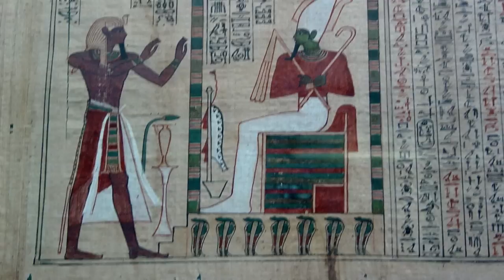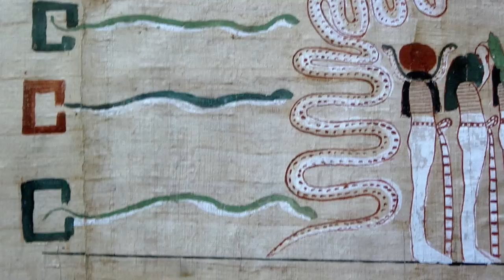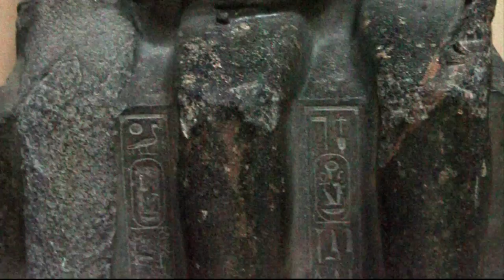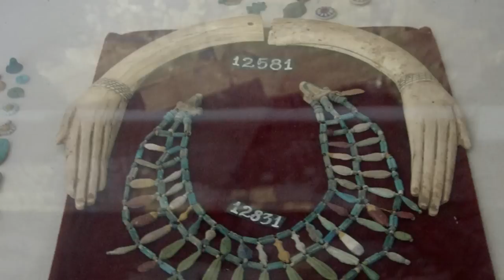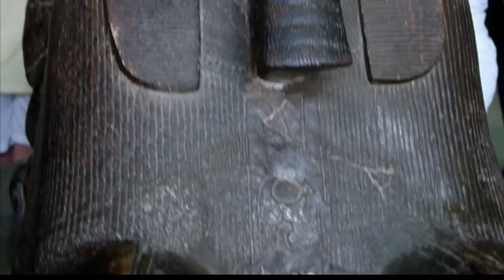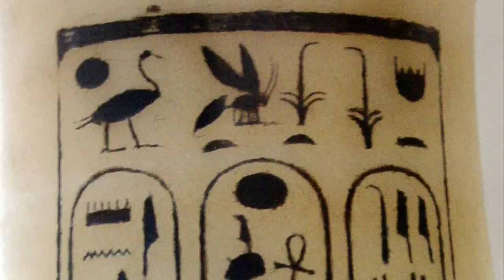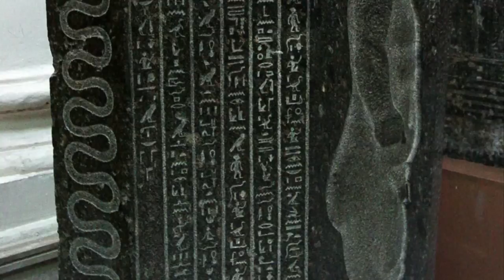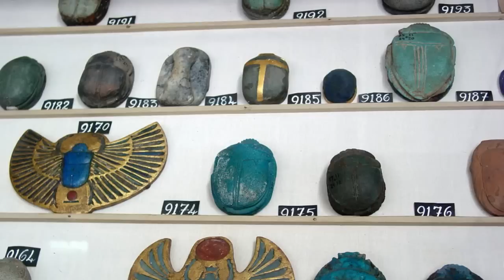Museum of Egyptian Antiquities - Museo Egipcio de El Cairo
Museo Egipcio de El Cairo

The Museum of Egyptian Antiquities, known commonly as the Egyptian Museum, in Cairo, Egypt, is home to an extensive collection of ancient Egyptian antiquities. It has 120,000 items, with a representative amount on display, the remainder in storerooms.
The museum's Royal Mummy Room, containing 27 royal mummies from pharaonic times, was closed on the orders of President Anwar Sadat in 1981. It was reopened, with a slightly curtailed display of New Kingdom kings and queens in 1985. Today there are about 9 mummies displayed. One of them is the newly discovered mummy of Queen Hatshepsut.

The Egyptian Museum of Antiquities contains many important pieces of ancient Egyptian history. It houses the world's largest collection of Pharaonic antiquities, and many treasures of King Tutankhamen. The Egyptian government established the museum, built in 1835 near the Ezbekeyah Garden. The museum soon moved to Boulaq in 1858 because the original building was getting to be too small to hold all of the artifacts. In 1855, shortly after the artifacts were moved, Duke Maximilian of Austria was given all of the artifacts. He hired a French architect to design and construct a new museum for the antiquities. The new building was to be constructed on the bank of the Nile River in Boulaq. In 1878, after the museum was completed for some time, it suffered some irreversible damage; a flood of the Nile River caused the antiquities to be relocated to another museum, in Giza. The artifacts remained there until 1902 when they were moved, for the last time to the current museum in Tahrir Square.

El Museo Egipcio de El Cairo o Museo de Antigüedades Egipcias, conocido comúnmente como Museo Egipcio (en árabe ‏المتحف المصري‎), se encuentra en El Cairo (Egipto), y custodia la mayor colección de objetos de la época del Antiguo Egipto; posee más de 120.000 objetos clasificados de diferentes épocas de la historia egipcia: Tinita, Imperio Antiguo, Imperio Medio, Imperio Nuevo, Tercer Período Intermedio, Tardío, Helenístico y Romano, sobresaliendo de otros museos no solo por la cantidad, sino también por la importancia de muchos de ellos. Más de 2 millones y medio de personas visitan el museo anualmente.

Se encuentra en el centro de El Cairo, en la plaza Tahrir. Fue diseñado en 1900 por el arquitecto francés Marcel Dourgnon en estilo neoclásico, inaugurándose en 1902. Lo administra el Consejo Superior de Antigüedades (Supreme Council of Antiquities, SCA), cuyo secretario es Zahi Hawass. Desde 2004 la directora del museo es Wafaa El Saddik, doctorada en arqueología en Viena.

En 1835 fue creado el Servicio de Antigüedades de Egipto para proteger los tesoros y monumentos del país de la codicia y expoliación local y extranjera. Esto condujo a que, por primera vez, el gobierno egipcio reuniera una colección de Arte Egipcio, que se guardó al principio en un pequeño edificio del parque Esbekiah de El Cairo, y más tarde fue trasladado a la Ciudadela de Saladino. Pero el gobernador de Egipto, Abbas Pachá, regaló esta colección al emperador austríaco Maximiliano, en su visita de 1855 a Egipto. En 1858 Auguste Mariette (entonces director del Servicio de Antigüedades) abrió un nuevo museo en el barrio de Bulaq, a orillas del Nilo, pero quedó inutilizado durante una gran inundación; el gobierno decidió construir un gran museo, y hasta entonces la colección se guardó en el palacio de Ismail Pachá, en Guiza.